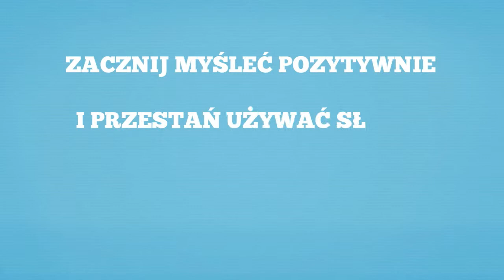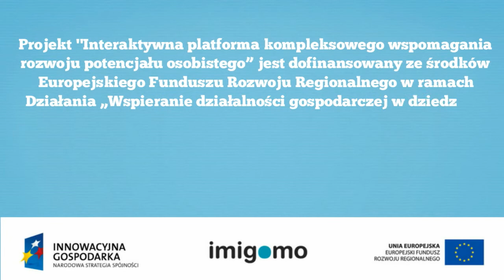Jakie są Twoje marzenia?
Jakie są Twoje marzenia? Aspiruj by być lepszym. Wyznaczaj i osiągaj swoje cele. Spełniaj marzenia!

Podziel się swoją opinią na temat tego filmu w komentarzach.